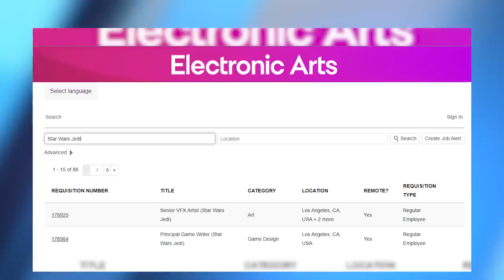Nach Polizei-Einsatz bei Ubisoft: Täter verurteilt - News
00:00 - Begrüßung
00:23 - Ubisoft Montreal – Rainbow Six Siege-Cheater verurteilt
01:53 - Baldur‘s Gate 3 – Neue Infos 1
02:43 - Baldur‘s Gate 3 – Neue Infos 2
03:14 - Baldur‘s Gate 3 – Neue Infos 3
04:35 - Baldur‘s Gate 3 – Neue Infos 4
05:57 - Jagged Alliance 3 – Infos zum Koop-Modus
08:07 - Star Wars Jedi – Fortsetzung bereits in Entwicklung
09:07 - Outro

Folgt uns!